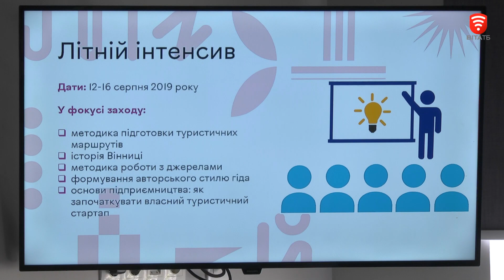Супер-гіди, новини 2019-07-18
У Вінниці готуватимуть супер-гідів. Трохи менше, як за місяць свої двері відкриє унікальна школа, де навчатимуть екскурсоводів. Їхнє завдання - зацікавити туристів і самих містян історією Вінниці. Для цього розробляють нові туристичні маршрути не лише історичним центром, а й околицями. Школа вінницького гіда - це проект, який реалізовує громадська організація "Вінницьке історичне товариство" разом з департаментом маркетингу та туризму.